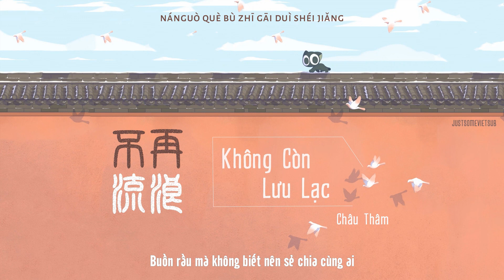[Vietsub+Pinyin] Không Còn Lưu Lạc – Châu Thâm | 不再流浪 - 周深 | La Tiểu Hắc Chiến Ký OST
Bài hát: Không Còn Lưu Lạc | 不再流浪

OST phim hoạt hình La Tiểu Hắc Chiến Ký 2019 ( Huyền Thoại La Tiểu Hắc).
電影羅小黑戰記治愈推廣曲

Trình bày: Châu Thâm | 周深
Lời:  Kỳ Tân | 祁辛
Nhạc:  Thôi Khắc Diêm & Kỳ Tân | 崔克檐 & 祁辛

Trans & Sub: PastaAY91.
Do not take out without permission.